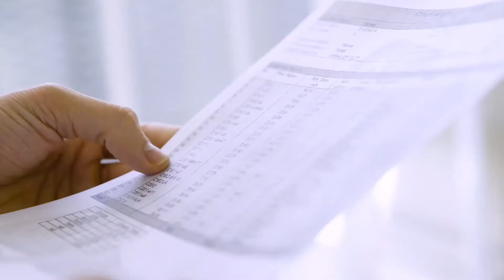大漢酵素御藏千養 - 銅獎 - Monde Selection 2022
在2022年世界品質評鑑大賞中，大漢酵素  公司的產品 大漢酵素御藏千養  被授予了權威的 銅獎。自1961年以來，Monde Selection一直在評鑒來自世界各地消費品的品質。根據產品的類別，評鑒包括感官評測、從科學角度和從法規角度進行產品分析。